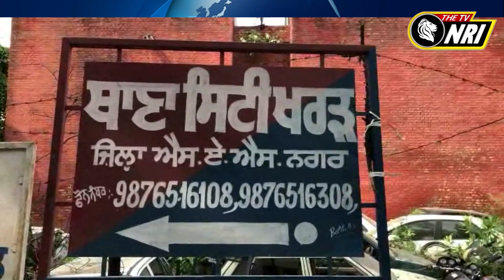Chandigarh University ਕੋਲ ਵੇਚਦੇ ਸੀ Drugs - Police ਨੇ ਕੀਤਾ ਕਾਬੂ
kharar punjab latest news
kharar punjab news 2019
kharar punjab news
drugs in punjab news
crime in punjab
punjab police news 2019